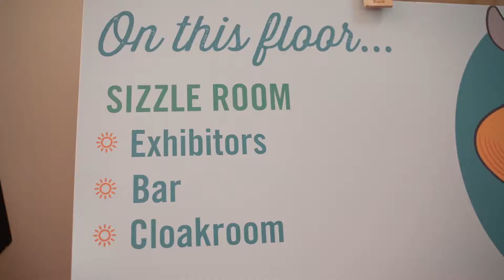London Summer Event Show 2019 - Day 1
We're proud to be one of the sponsors of the London Summer Event Show 2019.
The London Summer Event Show is a boutique exhibition that brings together a mix of the best summer venues and suppliers with hundreds of top event buyers.
Looking forward to seeing all of you here!